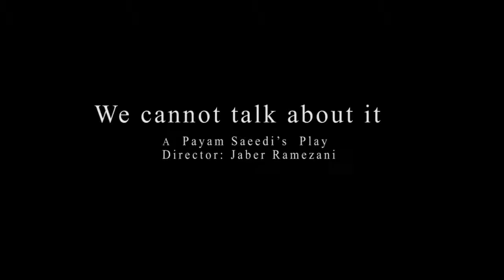"We cannot talk about it" Theater Trailer I - from The Hole In The Wall Company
We cannot talk about it- Theater- Jaber Ramezani
Play: Payam Saeedi
Director: Jaber Ramezani
Dramaturge: Mohammad CharmShir

Cast:
Attila Pessyani, Negar Javaherian, Asghar Piran, Ali Bagheri, Shiva Ebrahimi, Maryam Nour Mohammadi, Iman Sayad Borhani, Nikamehr Ghafarian
Total Actor: 8 person (4 woman - 4 Man )

Stag Design: Morteza Farbod
Costume Design: Negar Nemati
Light Design: Saba Kasmaee
Music & Sound Design: Sarvenaz Mostoofi
Makeup: Maria Hajiha

Production manager: Mehrdad Bahaaldini
Producer: The Hole In The Wall